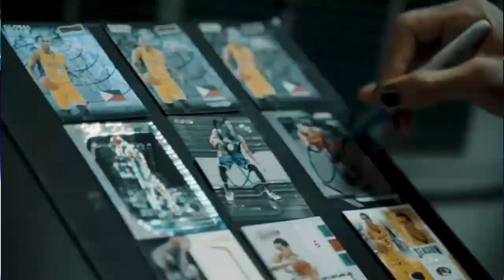UNSEEN VIDEO The VLOG In The Making by Jordan Clarkson PROUD PINOY, GILAS JOURNEY with HIS TEAMMATES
NO TIME TO WASTE VLOG Jordan Clarkson PROUD PINOY, GILAS JOURNEY with HIS TEAMMATES